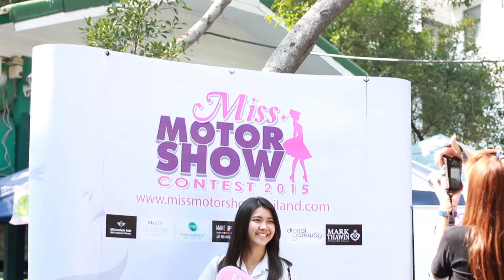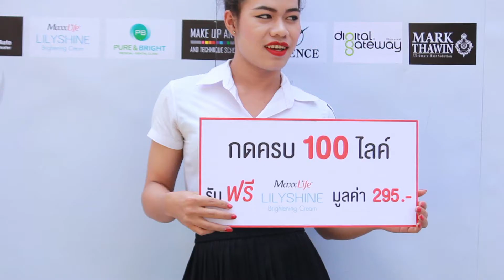Miss MotorShow 2015 มหาลัยราชภัฏสวนดุสิต